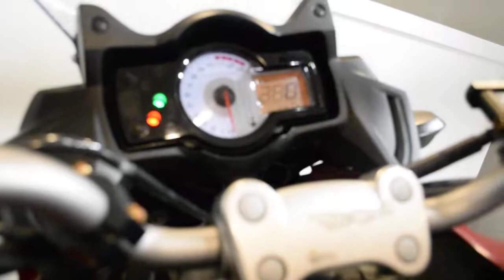2011 Kawasaki Versys | Used motorcycle for sale at Monster Powersports, Wauconda, IL